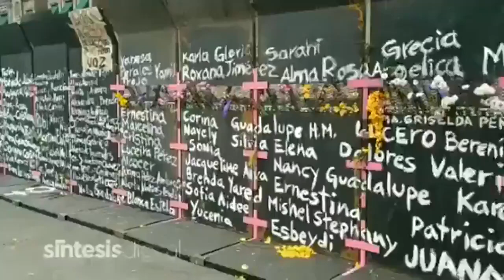feministas en MEXICO colocan ofrendas en vallas del palacio nacional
Alcanzaste a leer la ausencia de Ingrid Wendy Mara y miles de mujeres más? Los feminicidios son realidad oscura, en México se violenta/mata a la mujer porque pueden hacerlo, porque el MexicoMachista continúa arraigado en la sociedad